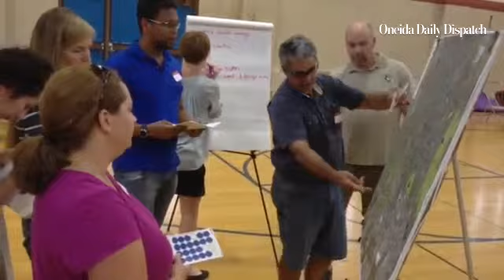ESF students talk about rail trail workshop in oneida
By: John Haeger
Published on: September 11, 2014